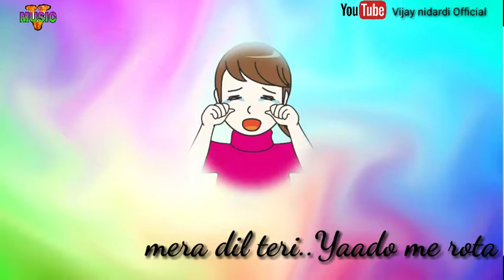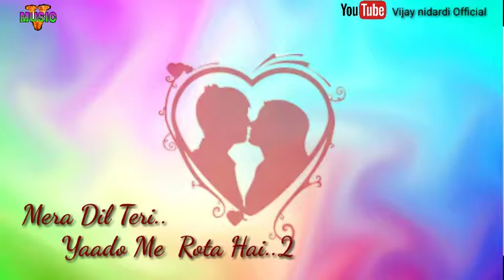Mera-Dil-teri-Yaado-me-Rota-Hai प्यार करने वाले लोग ही सुने ,,,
Mera Dil teri यादों में रोता है. मेरा दिल तेरी यादों में रोता है.